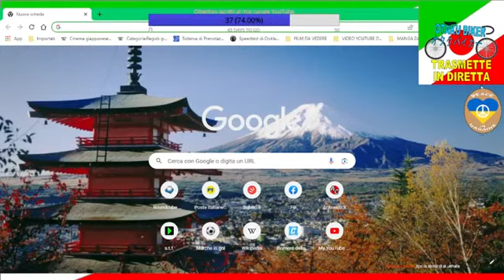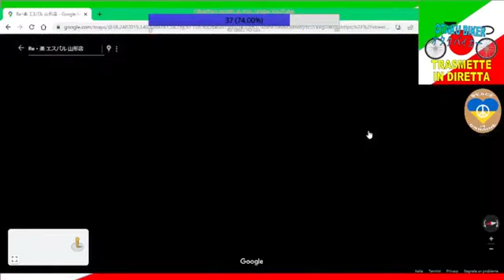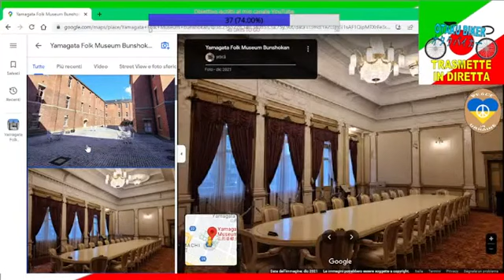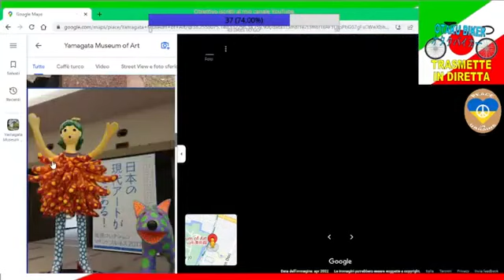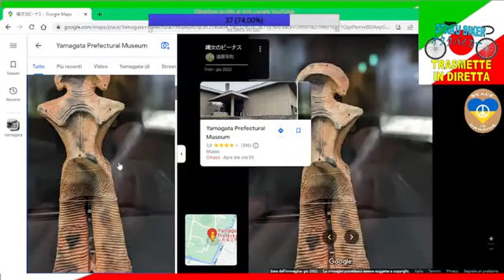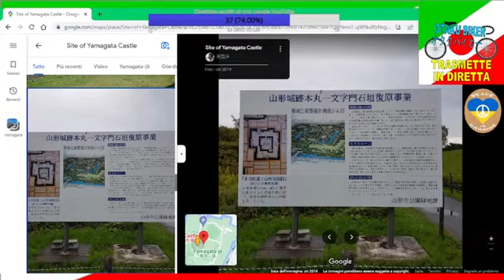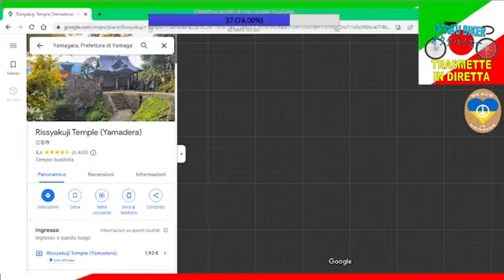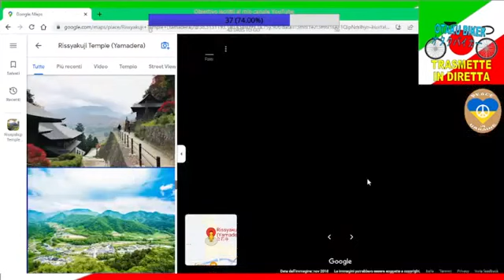375a Live Esploriamo il Giappone con Google Maps (29), Yamagata (1): visitiamo la città (17-06-23)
"Questa è la trecentosettacinquesima live che ho fatto, direttamente sul mio canale YouTube!
In questo appuntamento settimanale continuo questa nuova serie, Esploriamo insieme il Giappone con Google Maps.
In queste live userò Google Maps per girare varie città del Giappone, visitando monumenti, templi e luoghi particolari.
In questa ventinovesima live iniziamo ad esplorare la città di Yamagata, capoluogo della prefettura omonima, nella parte nord dell'isola di Honshu.
Dopo aver visto la stazione e girato nei dintorni, abbiamo visitato il Folk Museum Bunshokan e il Museum of Art. Quindi ci siamo diretti al Parco Kajo con i resti del castello di Yamagata e il vicino Museo prefetturale. Verso est, lungo la sponda del fiume Mamigasaki, si trova la Sakura Line, una via alberata di ciliegi, molto bella da vedere nel periodo della fioritura primaverile. Infine, più a nord, a Yamadera, abbiamo visitato il suggestivo complesso templare di Rissyakuji; costituito da una serie di templi buddhisti che si snoda sul fianco di una montagna, è un luogo di pellegrinaggi ed escursioni naturalistiche.
Queste live saranno occasione di fare sorprendenti scoperte e naturalmente di chattare con voi spettatori."

Seguitemi anche sui miei altri social:
LINK MIA PAGINA FACEBOOK:

-Questo è il mio libro che potete acquistare per sostenermi: